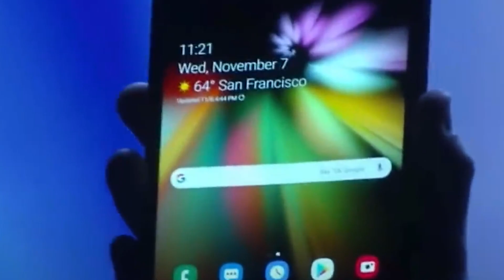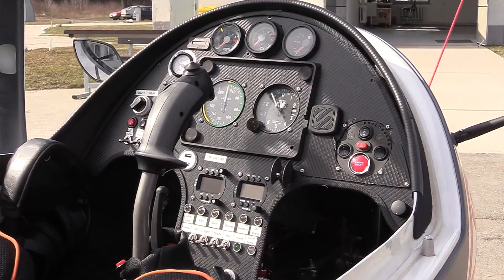Jacks Gadgets uge 4, 2019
Sjove gadgets præsenteret af Jack Fridthjof, i denne udsendelse ser vi på en burger robot, smart stryge gadget, og andet.